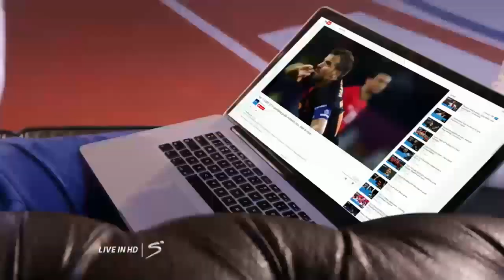"Football That Shakes The World" - Euro 2016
"Football That Shakes The World" - Euro 2016 TV spot